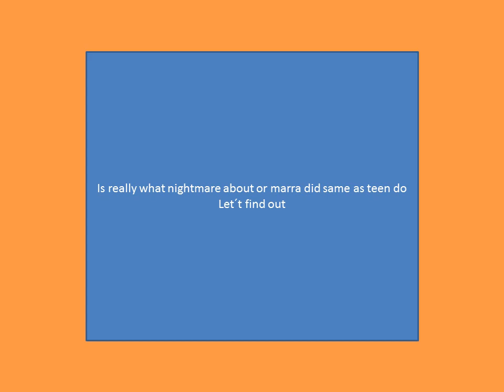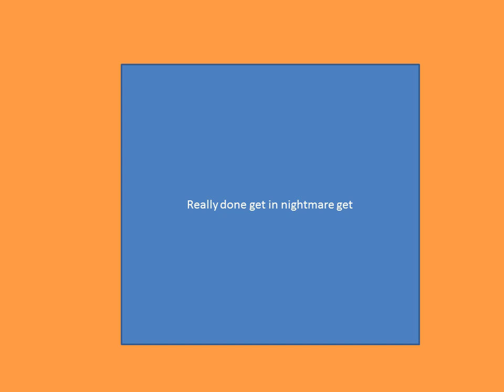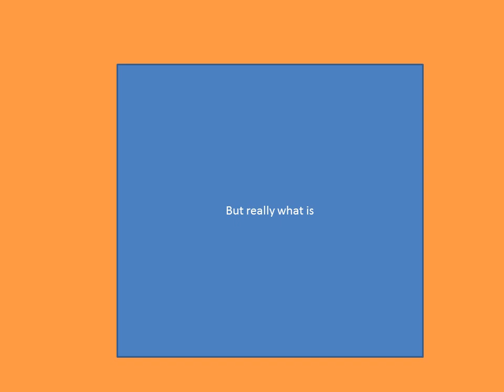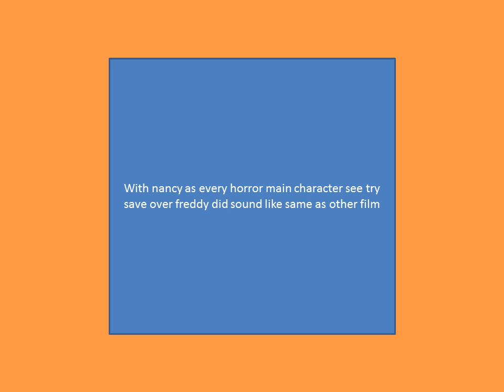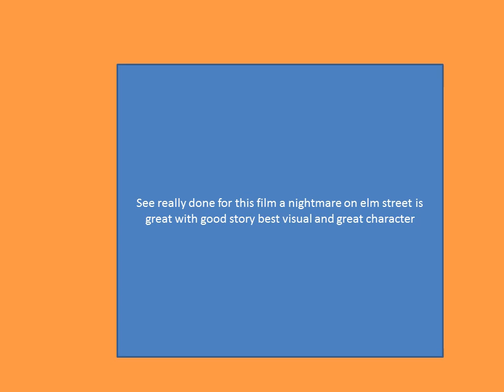day 12 a nightmare of elm street - 31 day of more halloween review